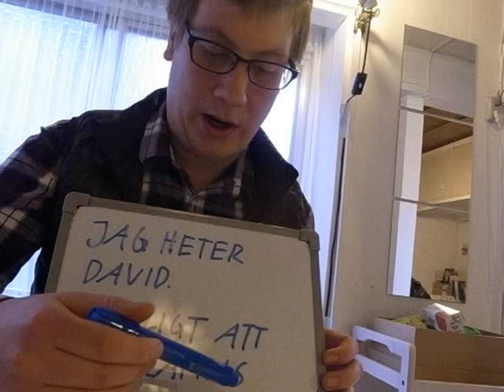のほほんスウェーデン語No.8!『私は〜です！の言い方！』